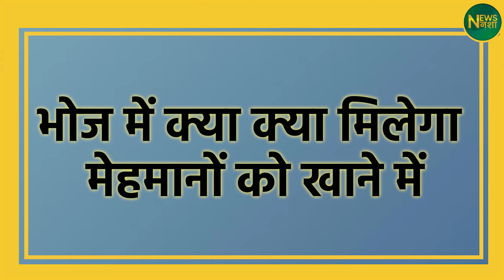इस दलित लड़की से शादी कर लें Rahul, तो Modi की राजनीति हो जाएगी खत्म | Newsnasha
इस वीडियो में हम चर्चा करेंगे कि कैसे राहुल मोदी की एक दलित लड़की से शादी करने का निर्णय उनकी राजनीतिक यात्रा को खत्म कर सकता है। क्या यह शादी उनके राजनीतिक करियर पर असर डालेगी? क्या इस कदम से समाज में एक नई सोच का संचार होगा? हम इस विषय पर गहराई से विचार करेंगे और जानेंगे कि राजनीति और व्यक्तिगत जीवन के बीच की यह जटिलता किस प्रकार उनके भविष्य को प्रभावित कर सकती है।

देखें इस वीडियो में हमारे विशेषज्ञों की राय, और जानें कि कैसे समाज की धारणाएं और राजनीतिक रणनीतियाँ इस विवाह के बाद बदल सकती हैं। क्या यह राहुल मोदी की राजनीतिक गिरावट का संकेत है?

वीडियो को अंत तक देखें और कमेंट में अपनी राय साझा करें।

FOLLOW करें -
इंस्टाग्राम पर क्लिक करे